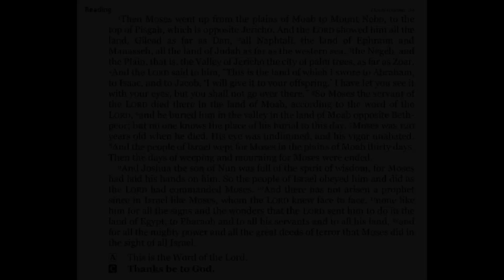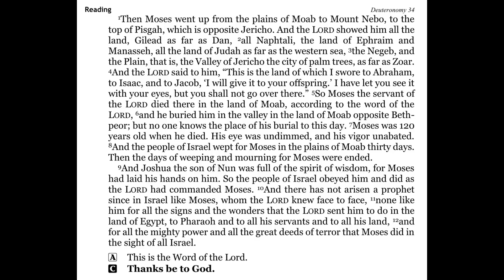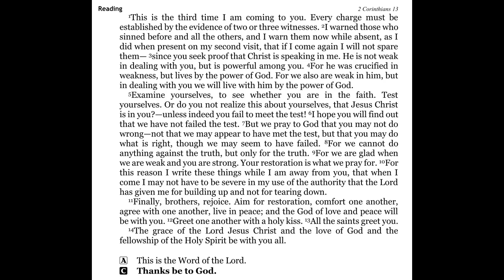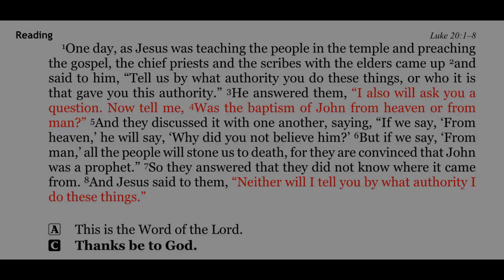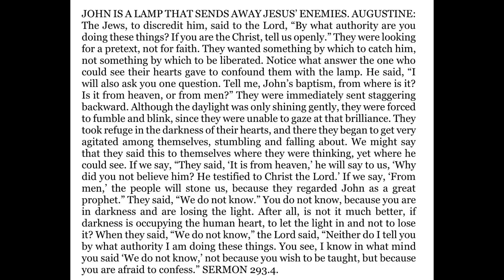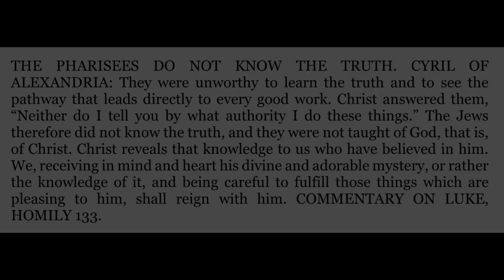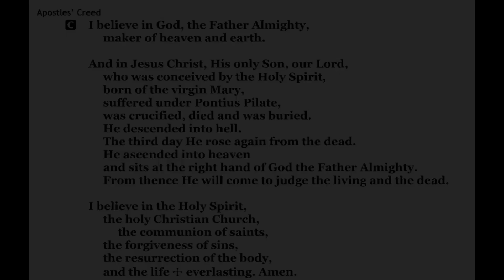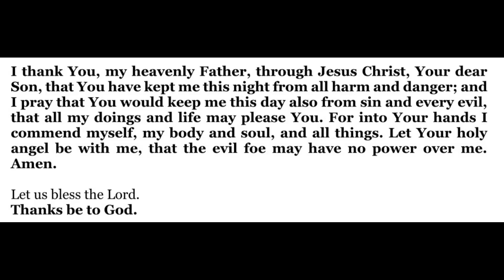2024-06-15 - Morning Devotion for Pentecost 3 - Saturday